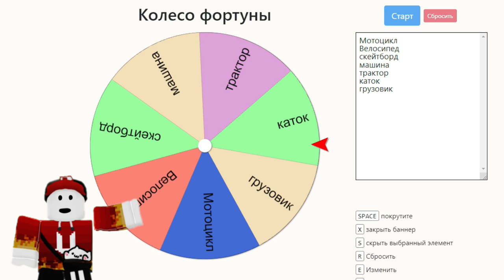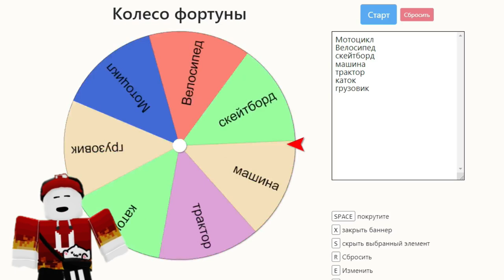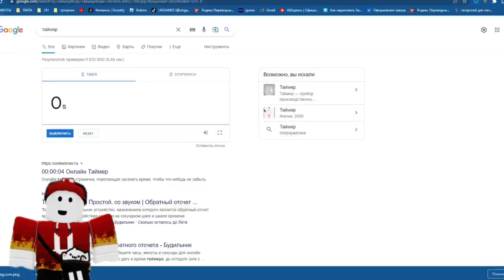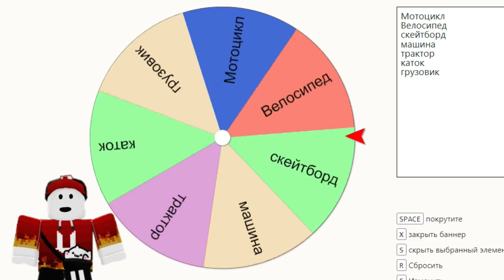Постройки За 10 минут Транспорт в Build a boat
● UHGames